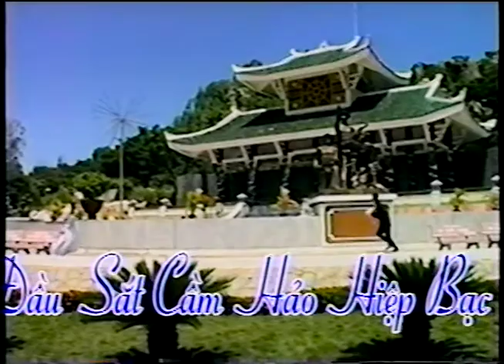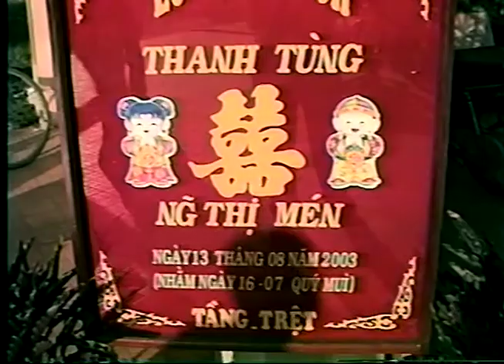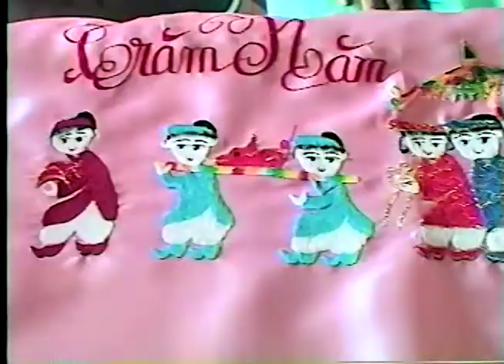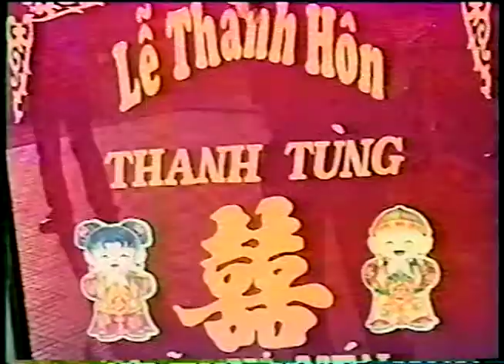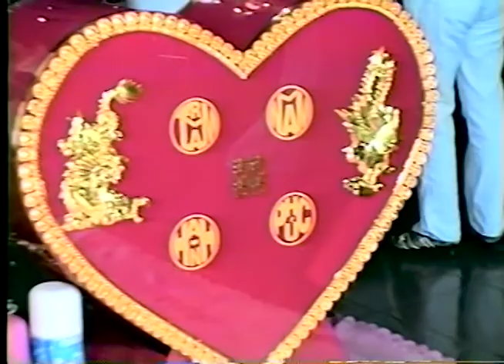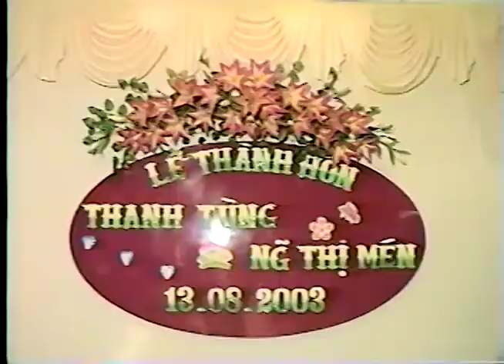bcưới Tùng 2003p2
cưới Tùng 2003p2